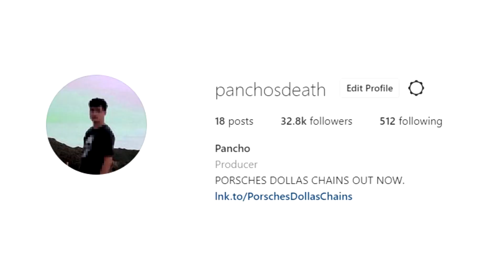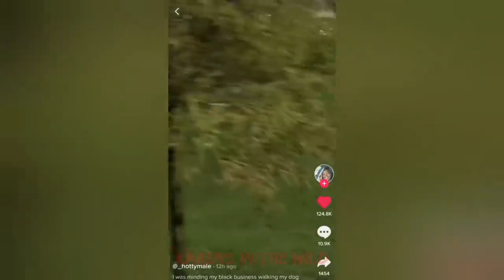Karens Are Trash